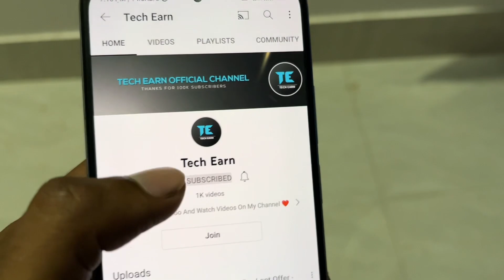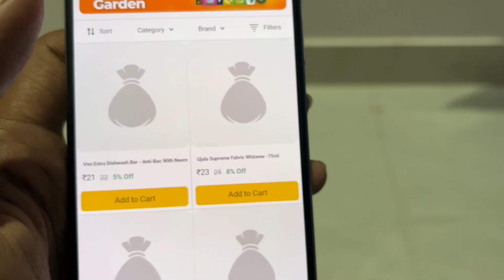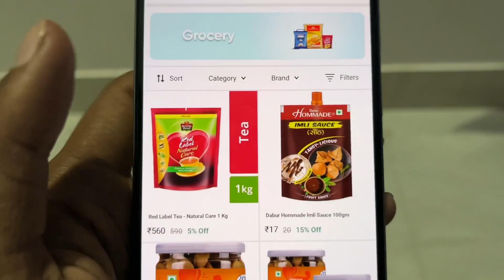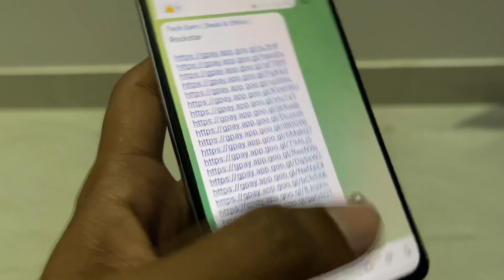Dhani App Loot 💰Shopping At ₹9 🔥Dhani Store ₹9 Product Loot - Dhani 9 Rupees Shopping Offer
✅ Dhani App HUGE Loot Product Starting ₹9 😱

Dhani ₹9 Product
Dhani ₹9 Shopping Offer
Dhani App
Dhani Refer & Earn
Dhani Free Shopping Offer
Dhani App ₹9 Shopping Offer
Dhani App New Shopping Offers
Dhani ₹9 Store
Dhani ₹9 Shopping Store